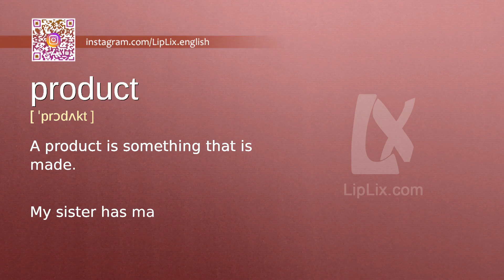Product : B1 level english vocabulary lesson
In this english video we will see what the word "Product" means. It's an English word from B1 level vocabulary list.

The word is "Product", meaning is: "A product is something that is made." and example is: "My sister has many beauty products in her room.".